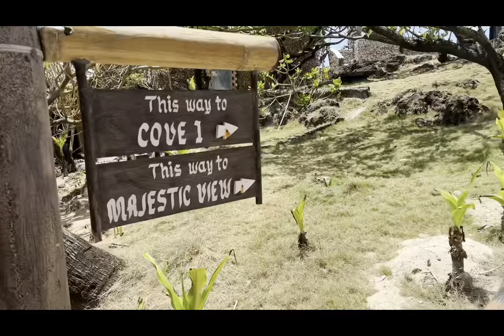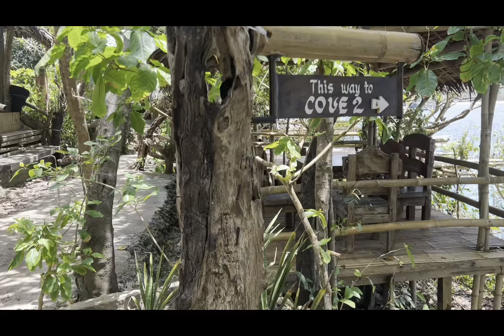Crystal Cove Boracay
The treasure lies beneath this island. Breathtaking sceneries.